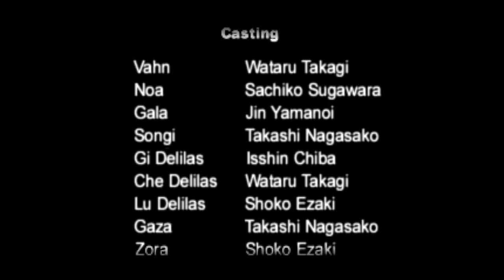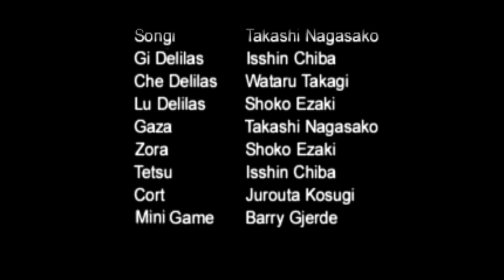Legend of Legaia - FINAL Part: Dunia Tanpa Seru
~Recommended pakai Headset
~Saya skip sebagian besar battle-nya biar tidak membosankan :D